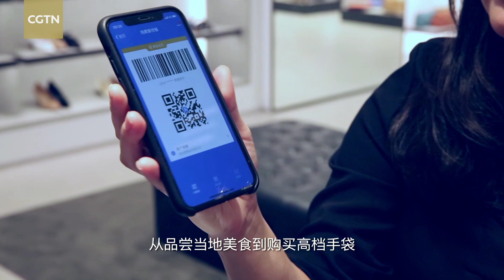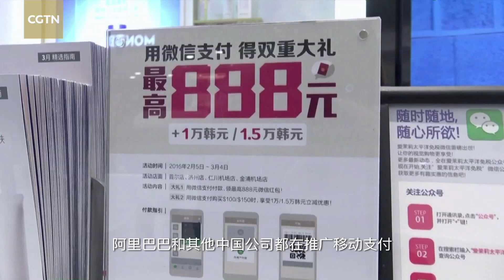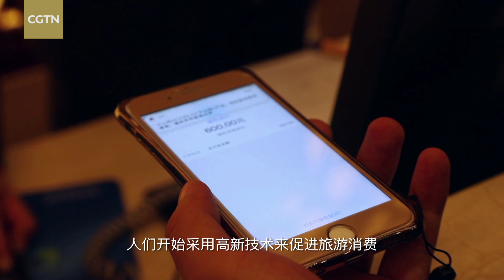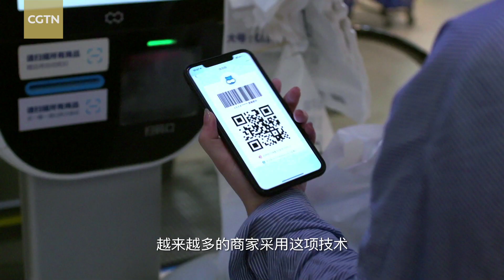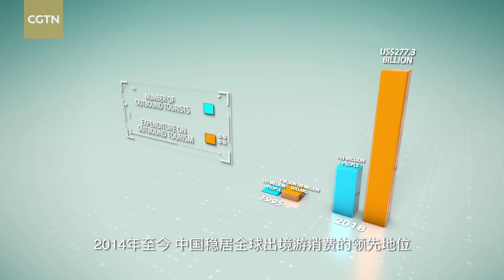Common Destiny: 'QR code planters' bring cashless payment to the world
In recent years, Alibaba and other companies in China have been promoting money transfers via mobile phones. And now Chinese people are taking their cashless habit everywhere they go. Merchants adopting this technology are realizing that they have more business than before.